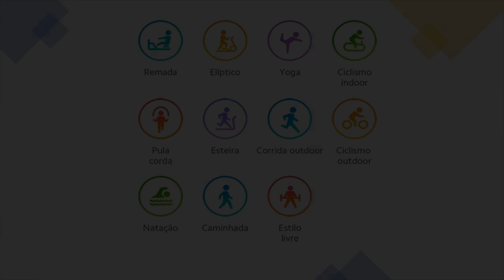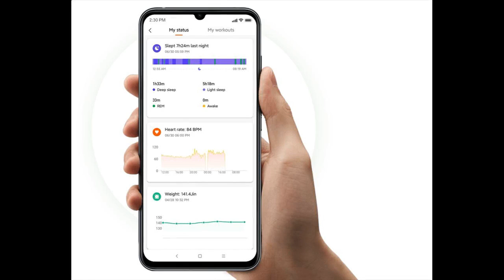Smartband Xiaomi MI band 5 - Xiaomi mi band 5 versao chinesa xiaomi402